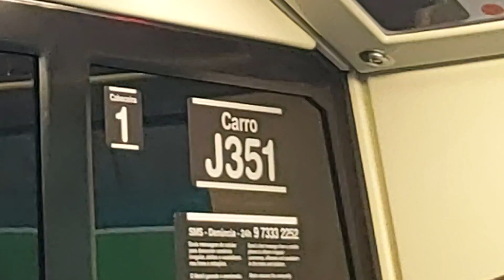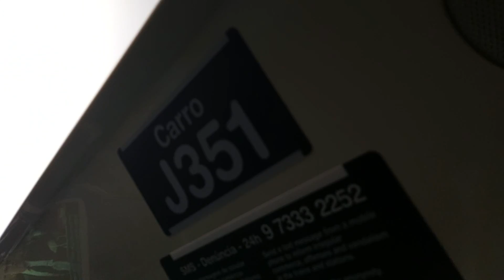Trecho entre Clínicas e Vila Madalena no TUE J35 - Linha 2 Verde